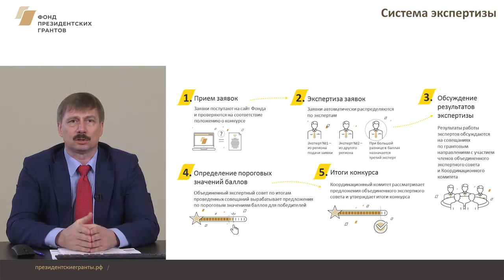Президентские Гранты 2018: Система экспертизы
Видеокурс - Как доработать социальный проект для победы в конкурсе президентских грантов 2018

Система экспертизы

Как формируется рейтинг проекта при его экспертизе? По какому принципу система назначает экспертов для оценки проекта? За что эксперта могут отстранить от оценки заявок?
Подробно рассказываем, как проходит экспертиза проектов, поданных на конкурсы президентских грантов.

(С) Фонд президентских грантов